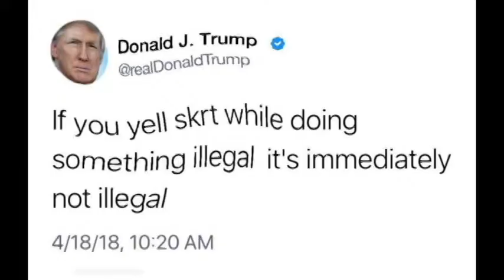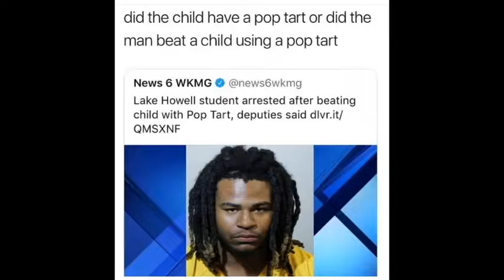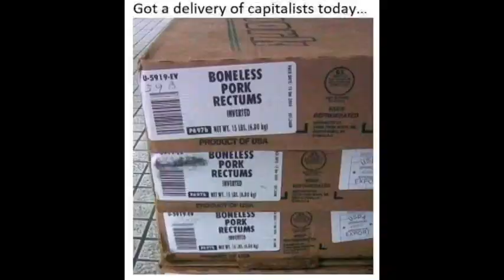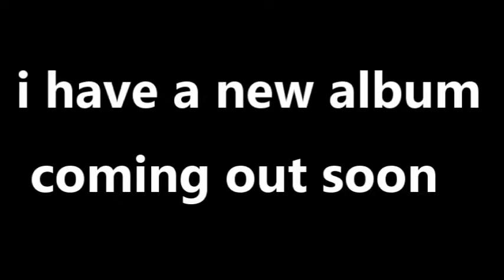NO LIFE - peanut butter nightmare ft. KY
First music video composed of the pics on my phone